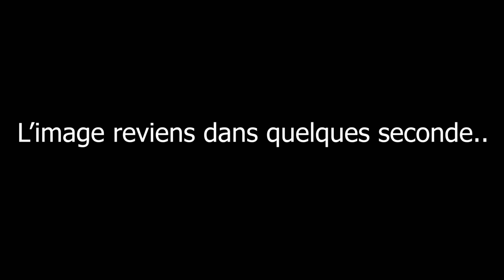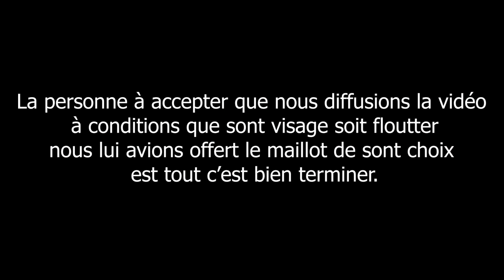PIEGER UN SUPPORTER DE MARSEILLE SUR LE BON COIN